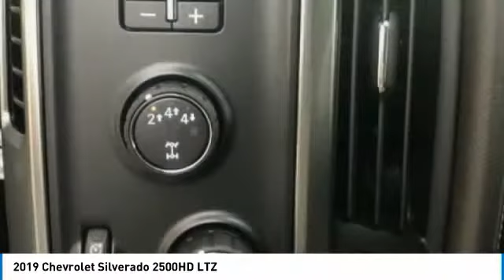2019 Chevrolet Silverado 2500HD 2019 Chevrolet Silverado 2500HD LTZ FOR SALE in Cullman, AL 19-490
2019 Chevrolet Silverado 2500HD LTZ

Summit White 2019 Chevrolet Silverado 2500HD LTZ 4WD Allison 1000 6-Speed Automatic Duramax 6.6L V8 Turbodiesel Allison 1000 6-Speed Automatic, 4WD, Cocoa/Dune Leather. See dealer for details, Price includes:  500 - General Motors Consumer Cash Program. Exp. 02/28/2019,  1,500 - Chevrolet Bonus Cash Program. Exp. 02/28/2019,  1,500 - GM Down Payment Assistance Program. Exp. 02/28/2019,  1,000 - GM Loyalty Towards Purchase Private Offer. Exp. 02/28/2019